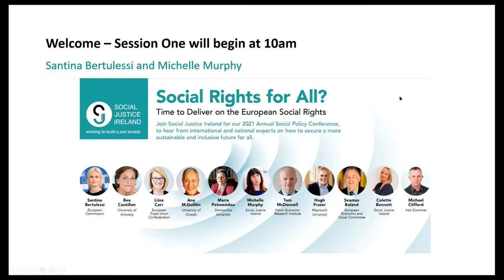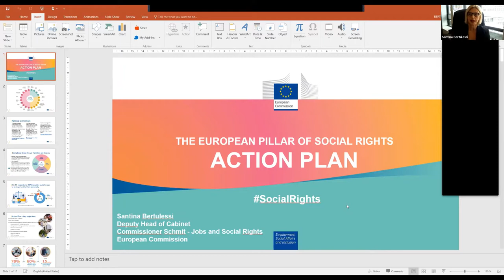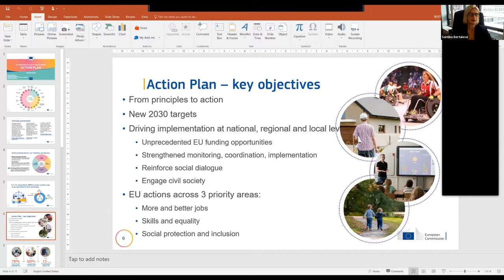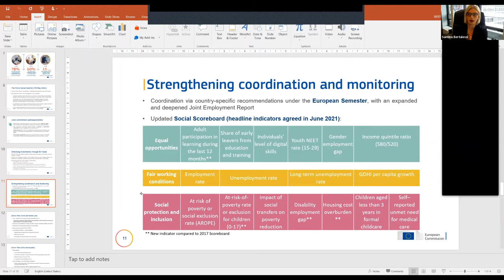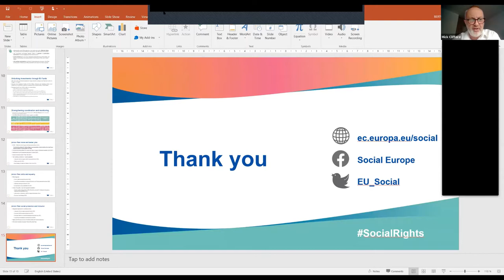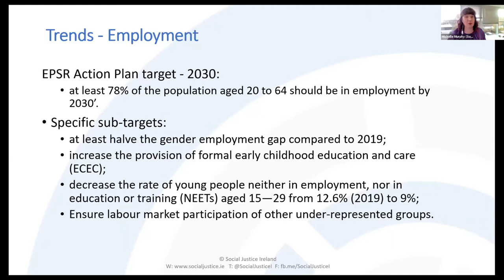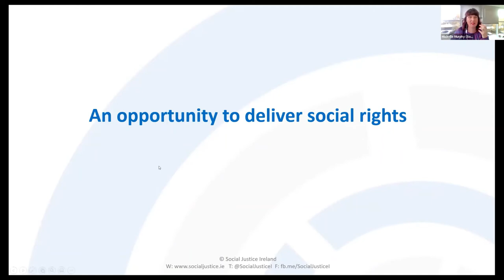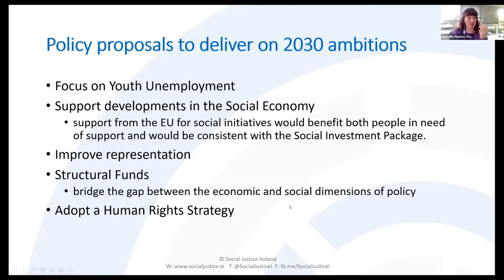Social Policy Conference 2021 Session 1